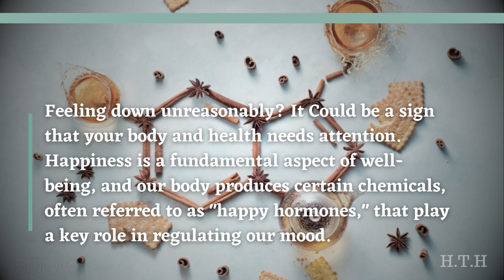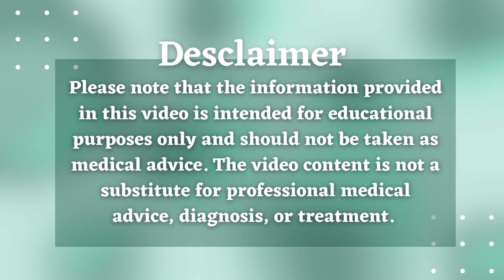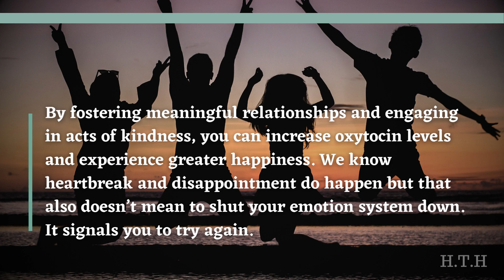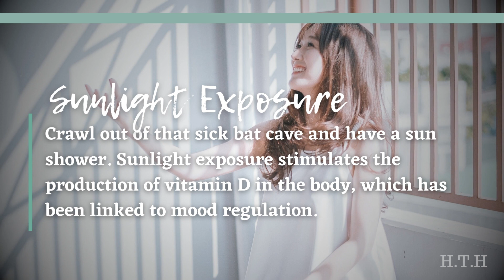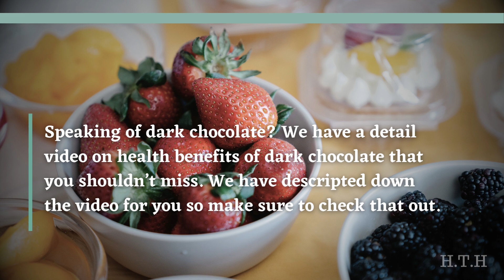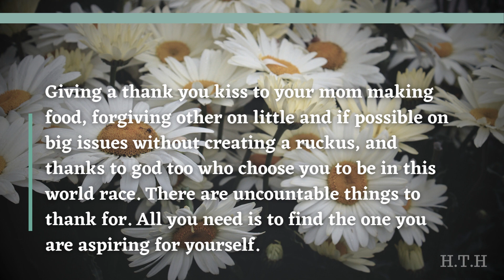How to Boost Your Happy Hormones Naturally: 10 Proven Methods, Natural Ways to Boost Happy Hormones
Are you looking to elevate your mood and boost those happy hormones? You've come to the right place! In this video, we'll share with you some fantastic tips to naturally increase those feel-good neurotransmitters like dopamine, serotonin, and endorphins. From regular exercise that releases endorphins, to engaging in mindfulness practices like meditation that enhances serotonin production, and indulging in mood-boosting foods rich in Omega-3 fatty acids, we've got you covered. Additionally, spending quality time with loved ones and practicing gratitude can further elevate your happiness levels.
So, join us on this journey to a happier and more fulfilling life by implementing these science-backed strategies into your daily routine. Let's spread the joy together! 🌟😊

Health Benefit of Dark Chocolate? Why you should need to eat 1 square piece everyday?